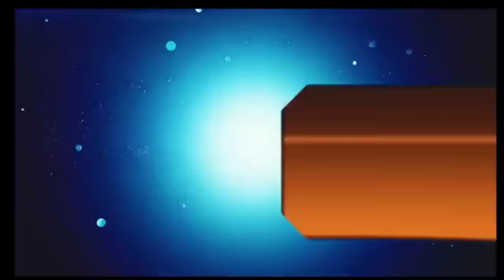आज 21 दिसंबर 2023 झारखंड की ताजा खबर ।। Today Jharkhand News, Jharkhand Breaking News Cm Hemant